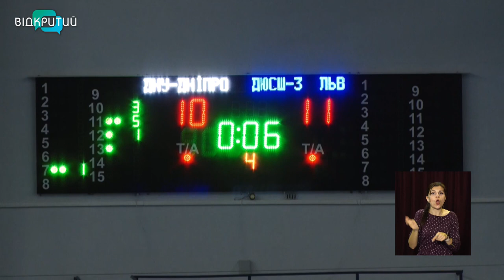У Дніпрі стартували Всеукраїнські юнацькі змагання з водного поло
У басейні Дніпровського національного університету триває Чемпіонат України з ватерполо серед 14-річних хлопців. У ньому беруть участь команди з Києва, Львова, Харкова та нашого міста - усього 6 колективів.  Впродовж 5-ти днів турніру серед них визначать призерів другого туру змагань. У центральному матчі третього дня зустрілися команди Дніпра та Львова.